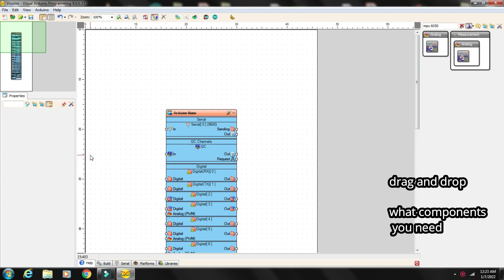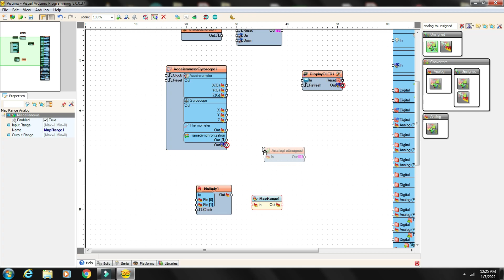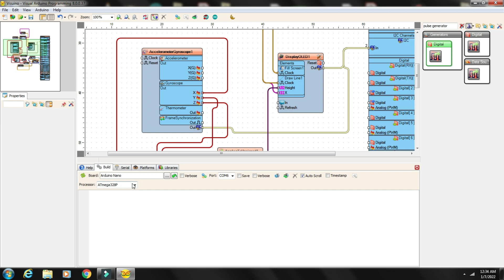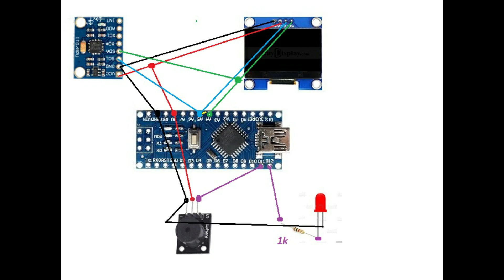Arduino Simple Project! How To Make A Seismograph! Earthquake Detector! Deprem Dedektörü!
Arduino Simple Project! Seismograph and Detector!
How to make an seismograph and eartquake detector with Arduino and Visuino software.Easy project from beginners.
Simple school project! Complete tutorial!